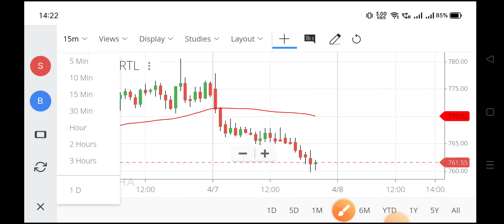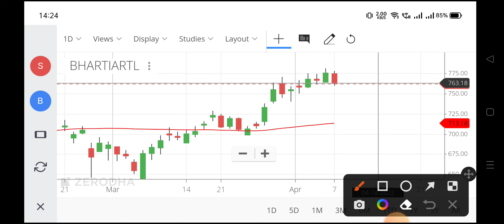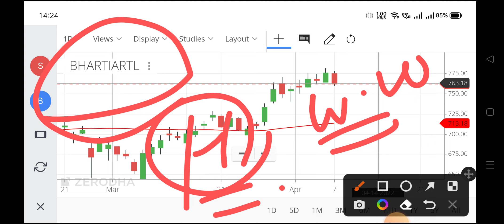bharti airtel share news,bharti airtel share,bharti airtel share price,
airtel share,
bhartiairtel share price,
airtel stock,
bharti airtel stock,
bharti share,
how to buy bharti airtel share,
bharti airtel share market marathi,
bharti airtel share news tomorrow,
bharti airtel share news today in hindi,
bharti airtel share name,
bharti airtel share owner,
bharti airtel share prediction,
bharti airtel share price tomorrow,
bharti airtel share price nse,
bharti airtel share price target 2022,
bharti airtel share q3 results 2021,
bharti airtel shares,
bharti airtel share split,
bharti airtel partly paid shares listing date,
bharti airtel share target 2022,
bharti airtel share technical analysis,
bharti airtel share tips,
bharti airtel share update,
bharti airtel share 200 dma